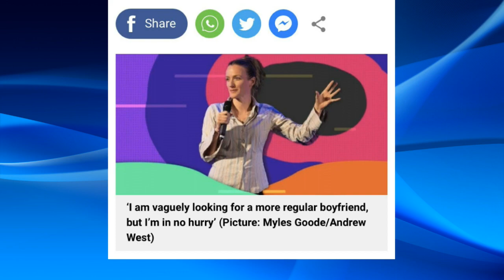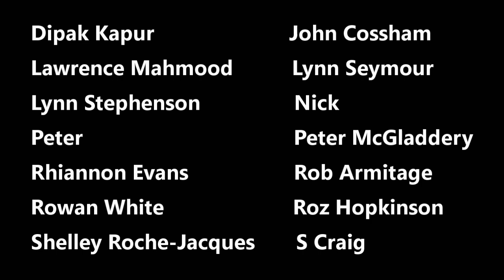News At Kate 2023: Loose Change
Kate Smurthwaite on thinking bigger.